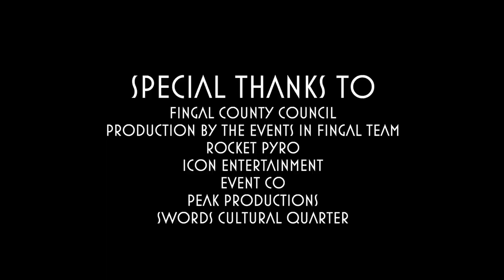FINGAL FESTIVAL OF LIGHT 2020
The 'FINGAL FESTIVAL OF LIGHT 2020' ran from Thursday 29th October to Sunday November 1st.
Due to the current Lockdown and the 5km travel restriction in place, a lot of people were disappointed that they couldn't visit some of the locations, especially the children!
With this in mind, we decided to film all the fantastic Illuminations in the Fingal area for you to view and enjoy from the safety of your home on your chosen devices.
Special thanks to Fingal County Council.  Production by the Events in Fingal Team.
Rocket Pyro, Icon Entertainment, Event Co, Peak Productions and Swords Cultural Quarter.

Filmed & Edited by Eric Campbell.
Photographs by Paul Walsh Photography.